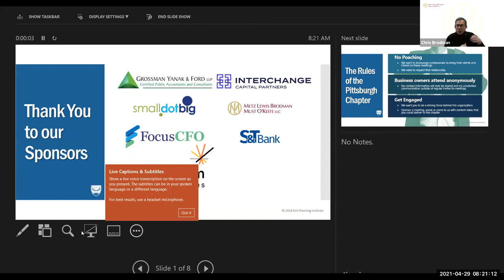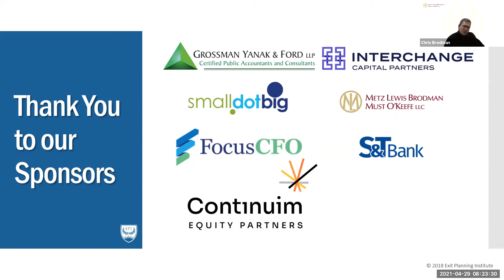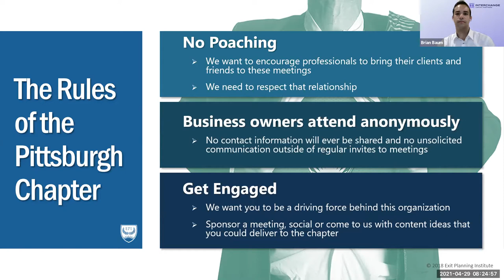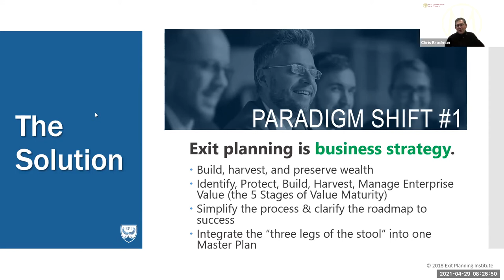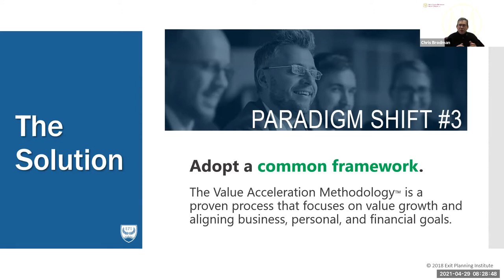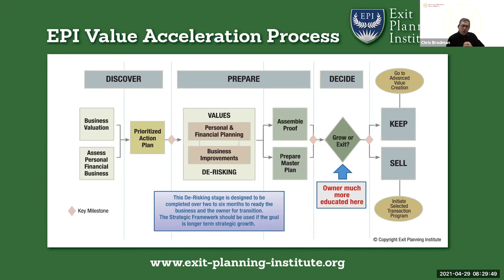Using ESOPs in Exit Planning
Learn what types of companies (revenue, number of employees, ownership structure, etc.) are generally the best candidates for this planning vehicle. Also learn firsthand about this strategy from the owner of a family-owned who has enjoyed success with employee ownership.